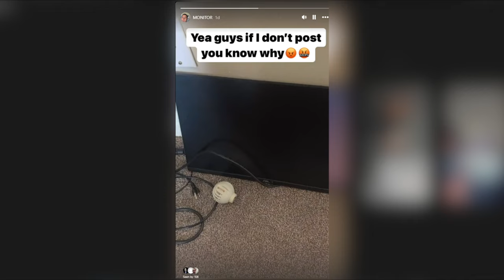WE NEED TALK & QUICK UPDATE VIDEO...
Hey guys It's been like 3 days I haven't uploaded a video I am really sorry if I haven't upload a video because of My recent Event happening because one of My Monitors Messed up sadly but I will try my best to get back to uploading videos let y'all know that I am doing fine & okay at the sametime but if you're seeing this right now y'all go ahead drop that like button and Subscribe to get Nofi for my next videos I see everyone in next upload if my Monitors get fixed:)

Also My 2nd Monitor broken I let y'all know once I get it back